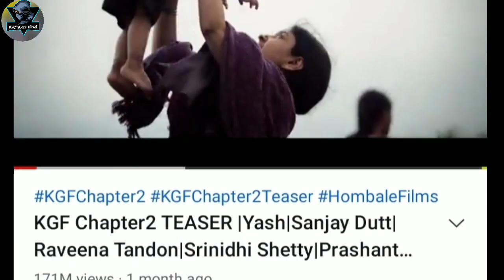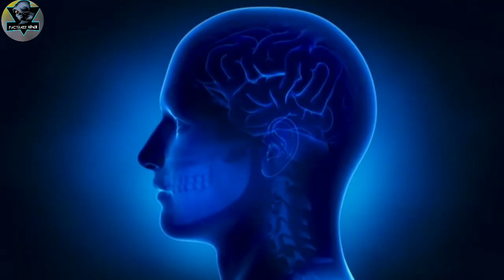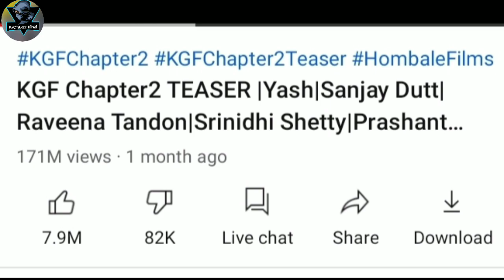K.G.F -2 teaser Record | K.G.F Chapter 2 | Most Amazing Facts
दुनिया में एक ऐसा गांव भी है जहां कभी बारिश नहीं होती ऐसा नजारा आपने आज तक नहीं देखा होगा यह गांव है यमन की राजधानी सना के पश्चिम में यमन के निदेशालय के हरज क्षेत्र में और इसका नाम है अल हतुइब
K.G.F- 2Trailler
K.G.F- 2 Trailler Review
K.G.F Teaser
 दुनिया का एकमात्र ऐसा गांव जहां कभी बारिश नहीं होती ?
A village where it never rain
ऐसा देश जो सबसे ज्यादा खुशहाल  है.
Iceland  सबसे खुशहाल देश है
 Crocodile अपनी जीभ बाहर निकाल सकते हैं ?
Country which is most happy.
Your questions
* Top 10 Happiest Country ?
* Top 10 Happiest Country into world ?